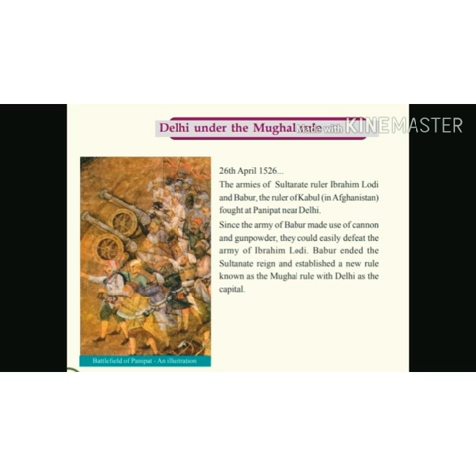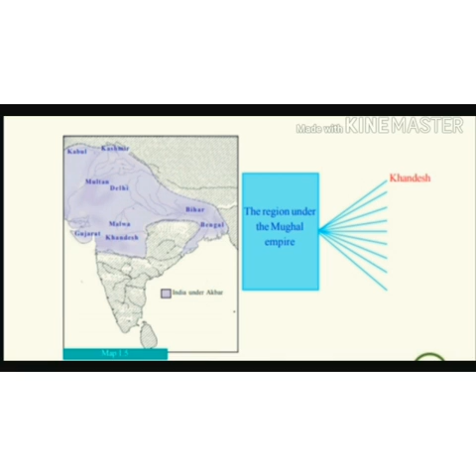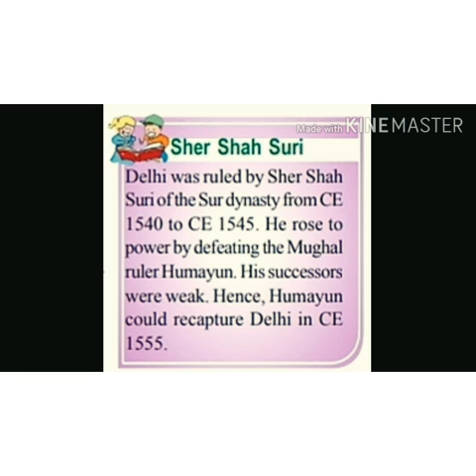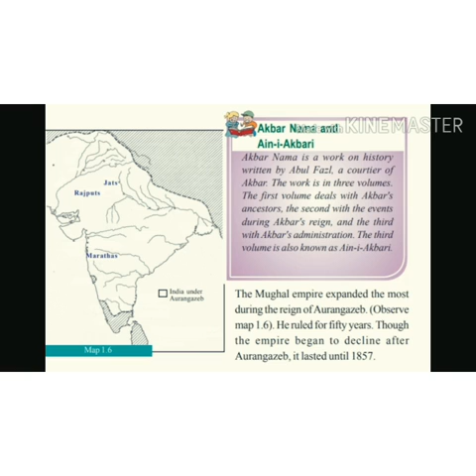Reuploaded 6 th standard social science chaper-1part-3 kerala syllabus